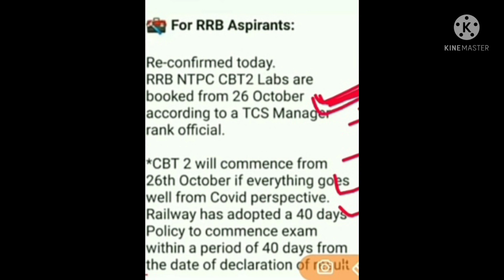क्या RRB NTPC CBT 2 की परीक्षा 26 अक्टूबर से, कितना सच कितना फसाना??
rrb ntpc CBT 2 exam date/rrb ntpc CBT 2 exam viral notice@pankajkumarsingh6470